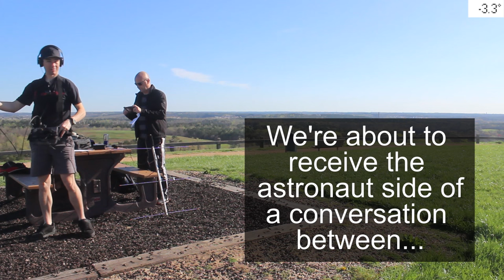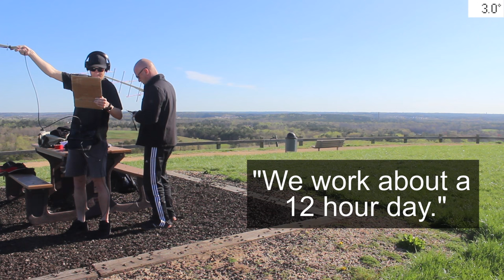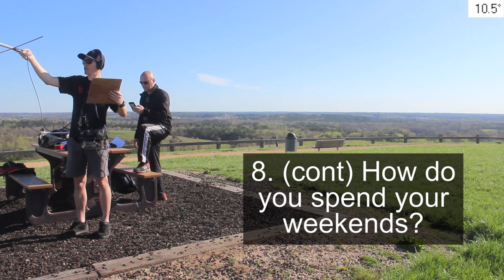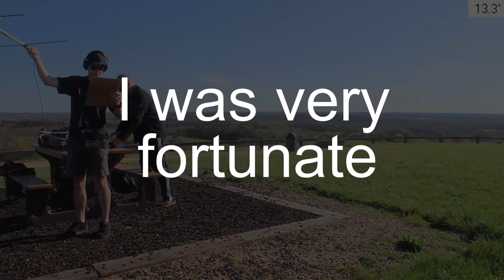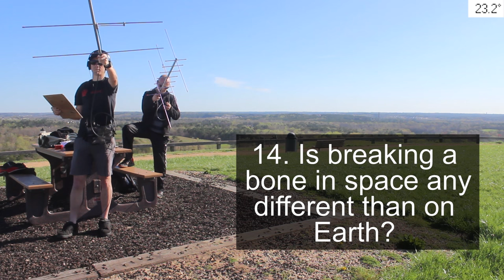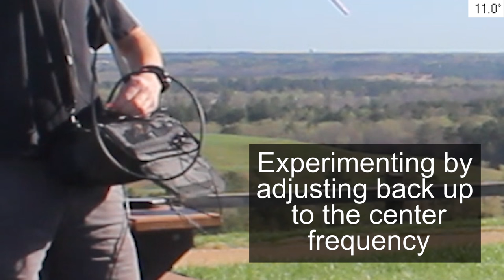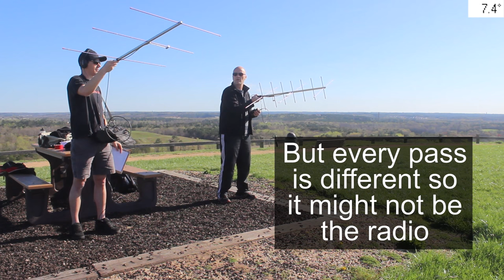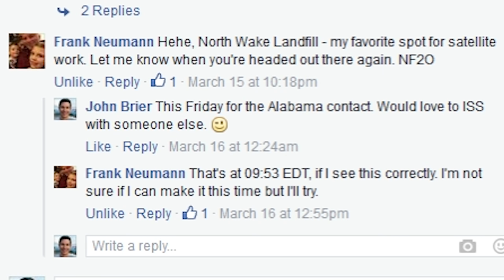I listened to the ISS with someone I met on Facebook!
I met Frank, NF2O on Facebook. I shared my last video of the Miami Florida school ISS contact reception on the Ham Radio Operators Facebook group, of which Frank was a member. He saw the video and recognized the landfill park I filmed the video at. He commented on my video saying that, and that it was his favorite place to work satellites from. After chatting we agreed to meetup for the next ISS reception. This video is a result of that.

Walter Jackson Elementary,  Decatur, Alabama, direct via N8DEU
The ISS callsign is presently scheduled to  be NA1SS
The scheduled astronaut is Timothy Peake KG5BVI
Contact is a go  for: Fri 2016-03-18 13:53:49 UTC 69  deg

1.  Please describe how you communicate with your family. How did you feel about leaving them?

2.  Are common illnesses like colds and headaches common? How do you treat them?

3.  What training and education are involved in becoming an astronaut?

4.  Please describe your daily jobs on the ISS.

5.  How are animals used in experiments on the ISS? What have you learned from them?

6.  Have you had any frightening moments or emergencies while on the ISS?

7.  How do you celebrate holidays on the ISS?

8.  We learned that astronauts get weekends off. How do you spend your weekends?

9.  Please describe a spacewalk. What are they for and have you had a memorable one?

10.  How do you find your way around the ISS? Did you have to memorize the layout or is there a map?

11.  Please describe some of the experiments on which you have worked. What kind of experiments do you find most interesting?

12.  What is your biggest challenge in space: microgravity, separation from Earth, fatigue, or something else?

13.  Did you take any items from Earth with you to the ISS?

14.  Is breaking a bone in space any different than on Earth? How would it be treated?

15.  Does microgravity affect snoring?

16.  Do you grow plants or food on the ISS? If so, how is that done?

17.  What are some of your favorite sights from the ISS?

18.  Does the ISS search for alien life? If so, have you discovered any signs of it?

19.  What is it like living with astronauts from different countries? Do you have anything in common?

20.  Do you use robots on the ISS? If so, how?